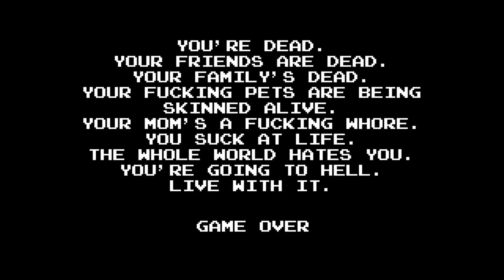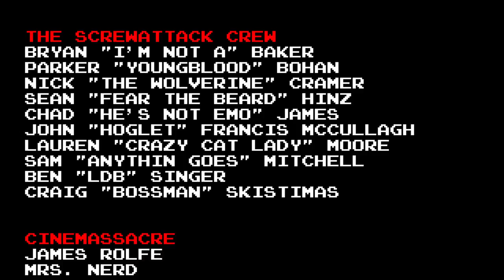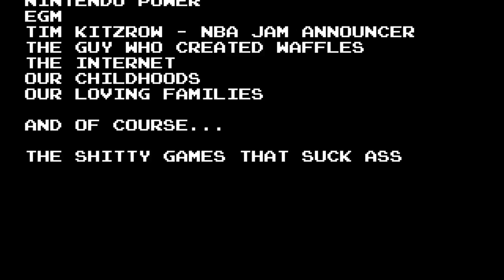Let´s Play The Angry Video Game Nerd Adventures [#9] - Fred FUCKs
Game Land ist Geschichte, doch als die Hölle ihre Pforten schloss, öffnete sich ein weiteres Tor zu einer neuen Welt: Laughing Joking Numbnuts, LJN. Und in dieser befindet sich der Bösewicht, der den Nerd und seine Freunde in diese virtuelle Welt  verfrachtet hat: Frederick Fuchs! Die letzte Schlacht beginnt!